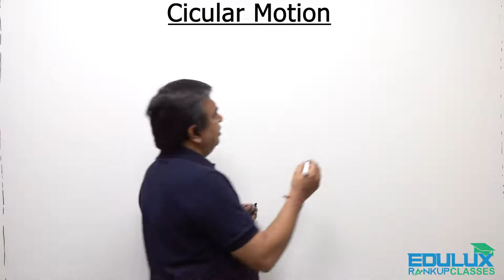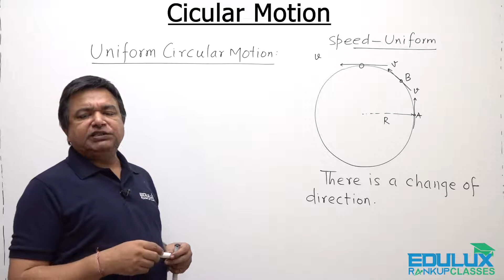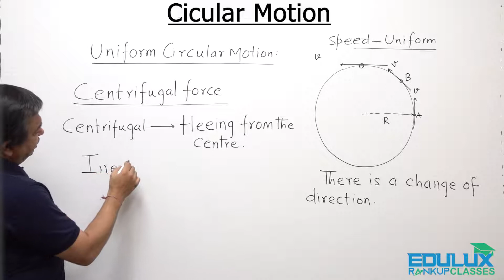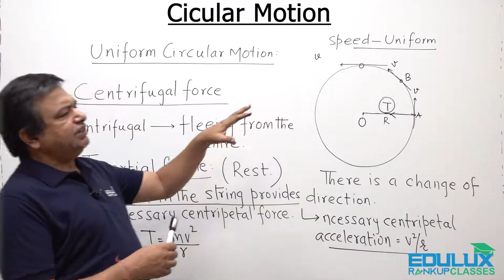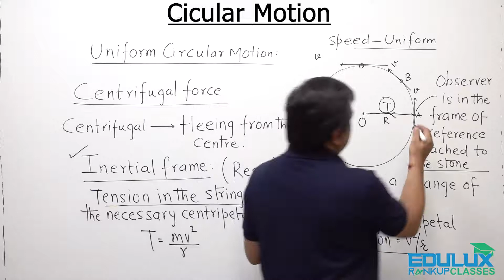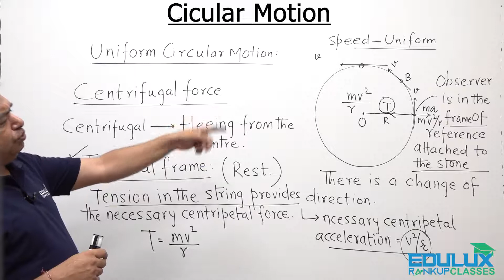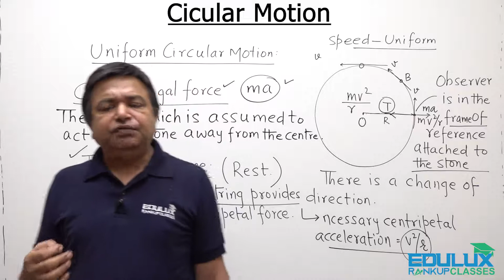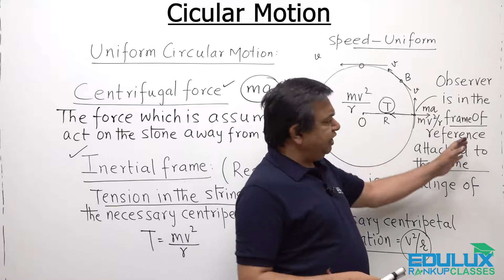Circular Motion (Class-11 CBSE) (Part-01)